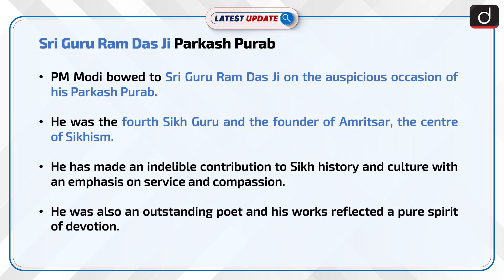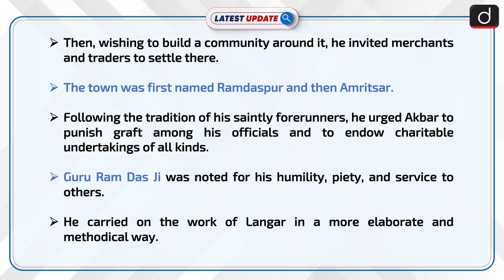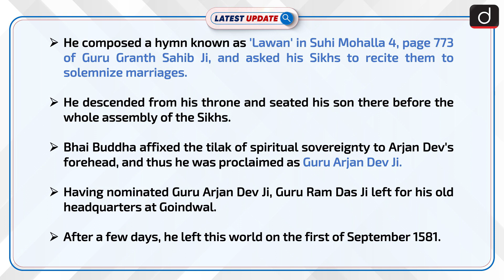Sri Guru Ram Das Ji Parkash Purab : Latest update | Drishti IAS English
PM Modi bowed to Sri Guru Ram Das Ji on the auspicious occasion of his Parkash Purab. He was the fourth Sikh Guru (1574–81) and the founder of Amritsar, the centre of Sikhism.